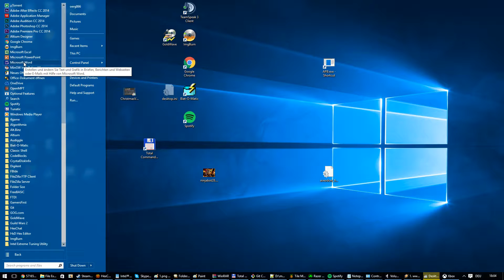office 2000 master race